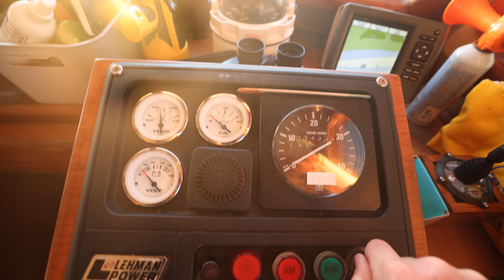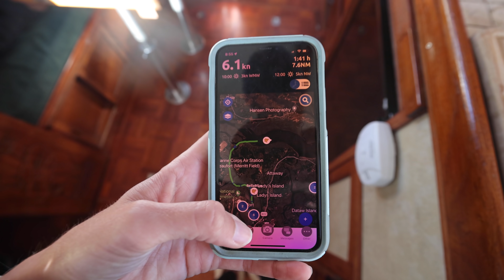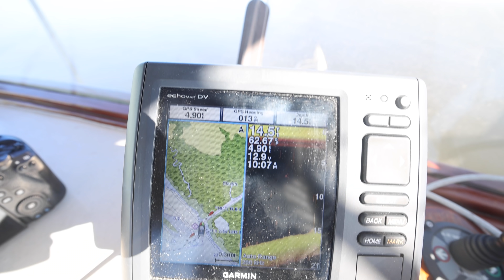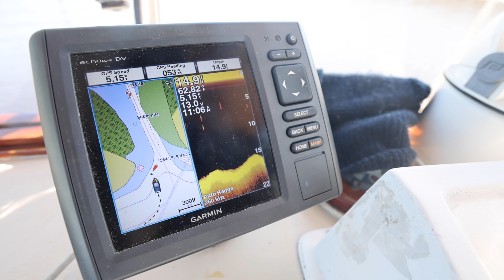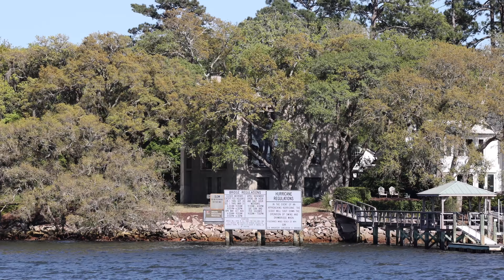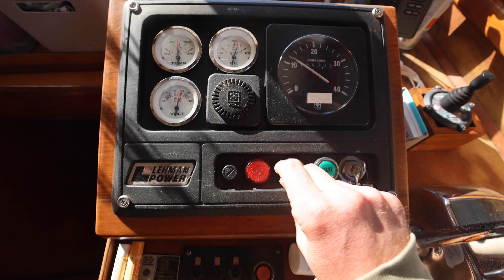Shoals, Elliott Cut, and Docking - The trials from Beaufort to Charleston on the ICW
Beaufort to Charleston by car is 1.5 hours by car. Trawler speed takes us 10 hours through the backcountry of South Carolina with various challenges on the way. Come along with us as we share our experience traveling this section of the loop!

🎥 Episode 230 | Filmed on April 10th, 2022
🇺🇸 America's Great Loop | Beaufort, South Carolina